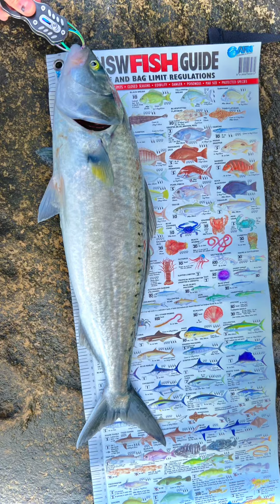Caught my PB Australian Salmon and an unexpected bycatch! Shore jigging Botany Bay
Catching my new PB Australian Salmon! Plus a strange bycatch!

Daiwa 22 Exist LT 5000-CXH reel
Daiwa OverThere AIR 109MH rod
PE1.5 31lb Saltiga 12-Braid main line
30lb Suneline FC Rock Leader line
Maria Mucho Lucir 45g Jig